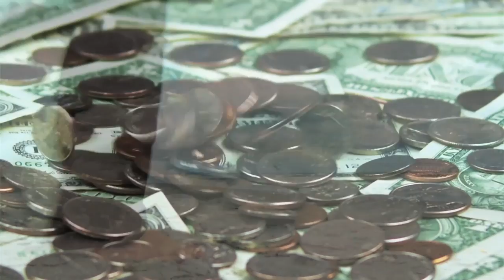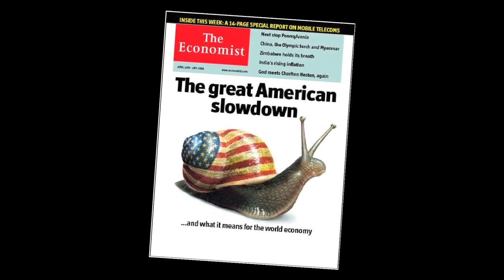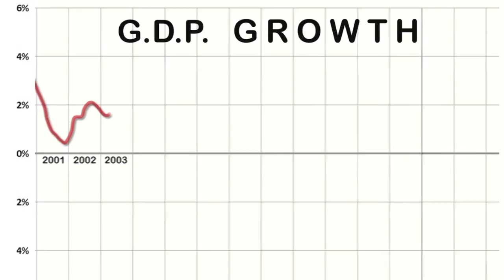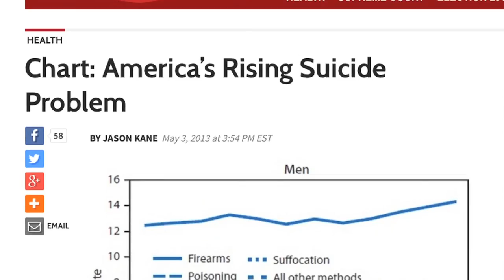1. The Truth About GDP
Episode 1 of "The Truth is in the numbers" Series.   Mitch Anderson debates the wisdom of pursuing GDP growth in our society today.